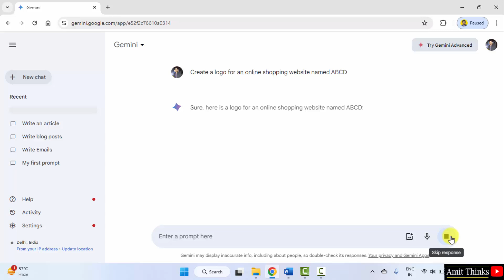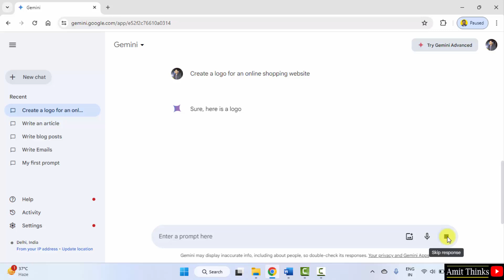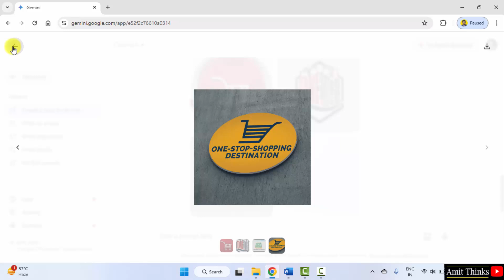How To Create a Logo with Google Gemini (Bard) for free | Generative AI | Amit Thinks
Learn how to create a logo image for your company with Gemini for free. Refer to our free: